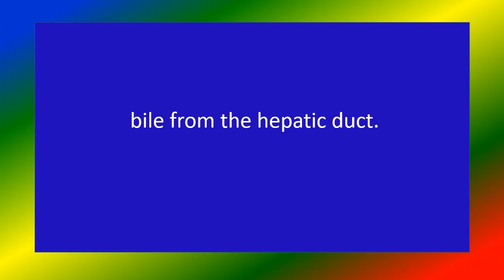C bile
Medical knowledge, C bile